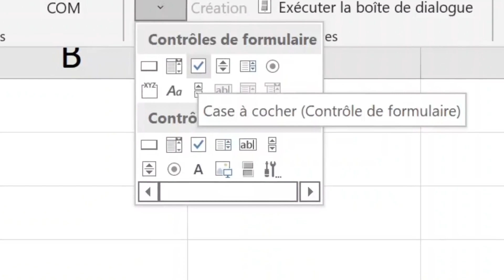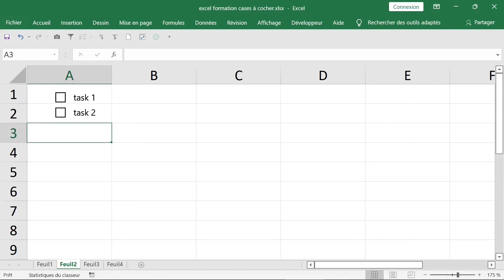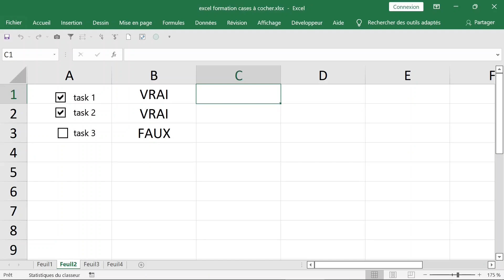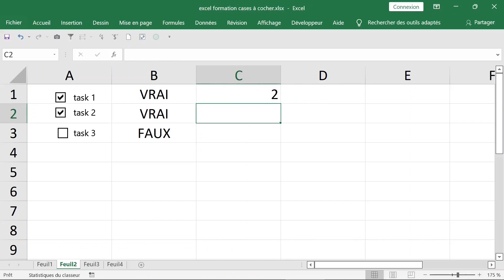créer et compter les cases cochées dans excel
Bonjour et bienvenue. Cette vidéo montre comment vous pouvez facilement créer et compter les cases cochées dans MICROSOFT EXCEL .MERCI pour votre visite. je vous invite à vous abonner GRATUITEMENT pour recevoir plus de vidéos gratuites et utiles et merci. votre abonnement est gratuit free of charge vous ne payerez RIEN. l'abonnement est gratuit à 100% .
Mes respects.
je vous souhaite tout le bonheur total.